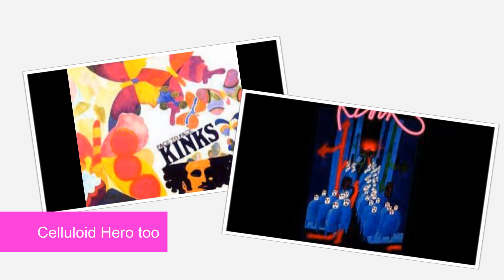John Gosling of the Kinks By Trash Talking Radio